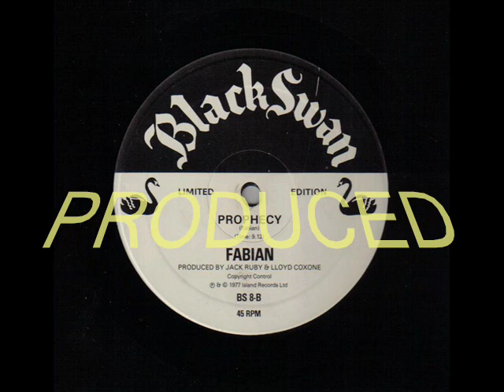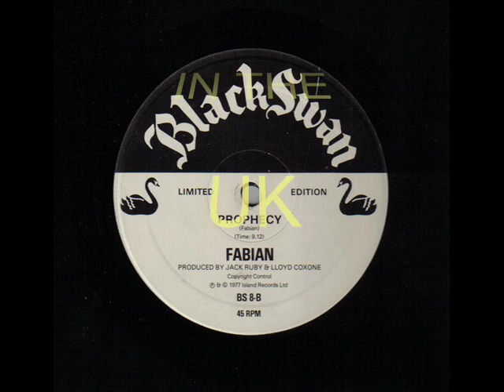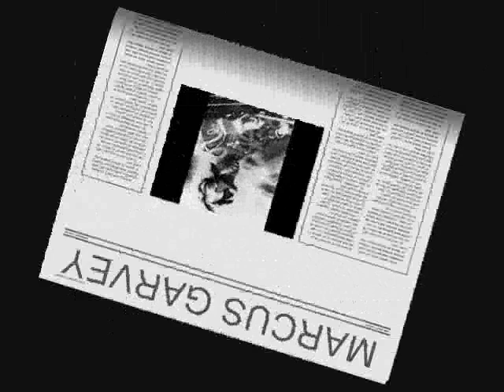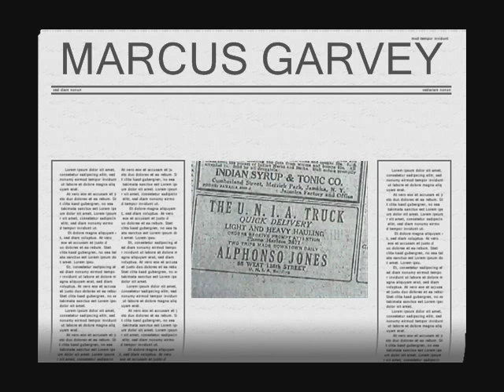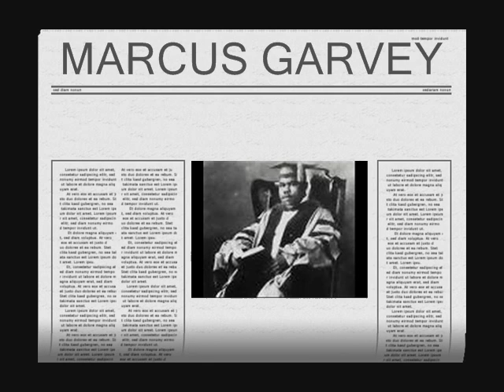Fabian - prophecy (Limited Edition)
Fabian - prophecy. If you don't have this tune you not ready. Please don't listen to it on your Laptop internal speakers. Get some floor movers instead.